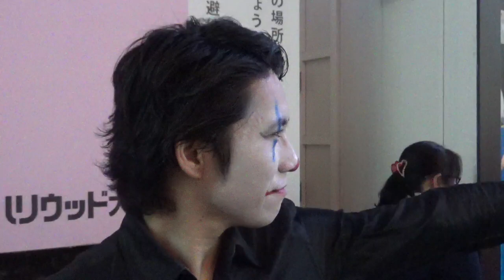爆笑！ジョーカー河合ゆうすけ千葉県知事候補に突撃インタビュー@渋谷ハチ公前 2021 03 20